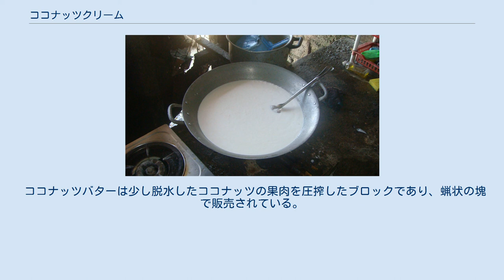ココナッツクリーム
ココナッツクリーム(英語: Coconut cream)はココナッツミルクに類似し、より水分の少ないものである。
違いは主に硬さにあり、ココナッツミルクが液体であるのに対し、ココナッツクリームは濃いペースト状である。
ココナッツクリームは料理の材料として使われ、まろやかだが甘くない味がある。
 ココナッツミルクもまた、ココナッツクリームの主成分である。
 ココナッツクリームは以下のようにして作ることができる。
 刻んだココナッツと水または乳を1対1で混ぜ、沸騰するまで煮る。
 寒冷紗で水分(ココナッツミルク)が抜けきるまで越し、その水分を集める。
 集めた水分を冷却し、寝かせる。
 ココナッツミルクから分離して浮いてきた液体ではないものがココナッツクリームである。
 Cream of coconutはデザートやピニャ・コラーダのような飲料に使われる甘くしたココナッツクリームである。
Cream of coconutはまた、ベトナム、カンボジア、タイ、マレーシア、シンガポール、インドネシアのような東南アジアの国々を起源とする幅広いデザートの主原料でもある。
 ココナッツバターは少し脱水したココナッツの果肉を圧搾したブロックであり、蝋状の塊で販売されている。